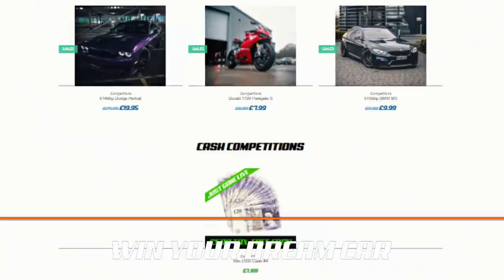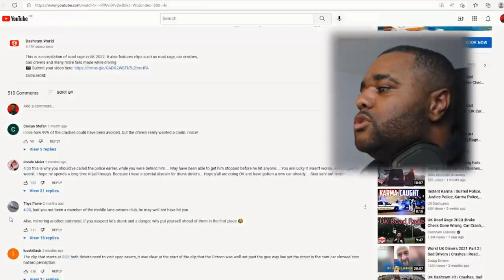UK ROAD RAGE/BAD DRIVERS REACTION!!